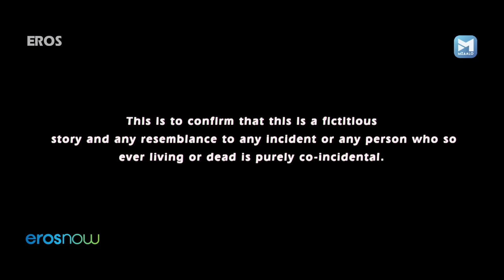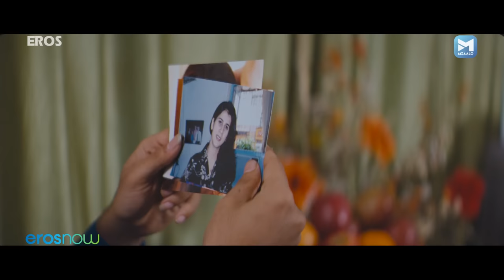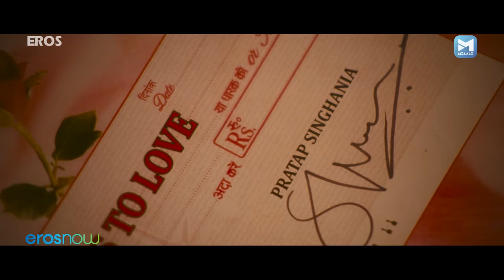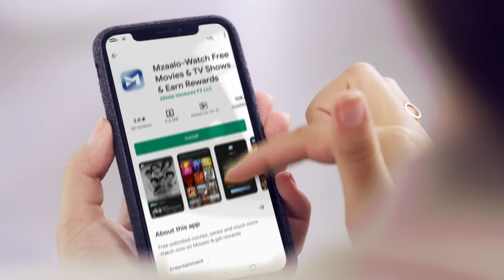से यस तू लव (Say Yes To Love) | Full Hindi Romantic Movie | Asad Mirza, Nazia Husain, Aditya Raj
Vijay is a young boy who is molested by a prostitute when his school friends forcibly take him to the red-light area. He escapes from there, but the molestation leaves him so traumatised that he develops fear, and this affects his interaction with girls.

Watch latest Superhit Hindi Romantic Movie Say Yes To Love
Starring – Aasad Mirza, Saira Mirza, Nazia Hussain, Aditya Raj Kapoor, Master Ashish Sujal, Danish Sheikh
Directed by - Marukh Mirza Beig